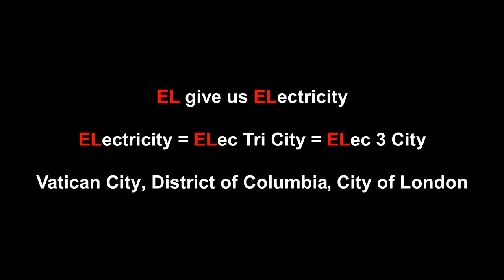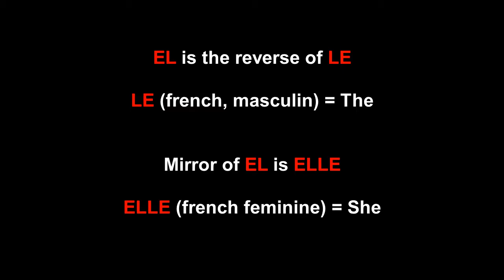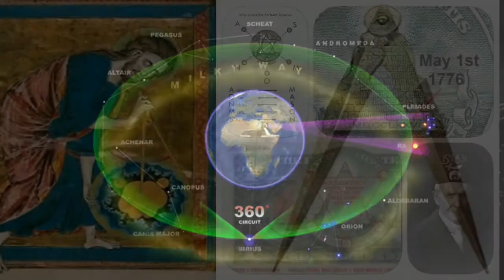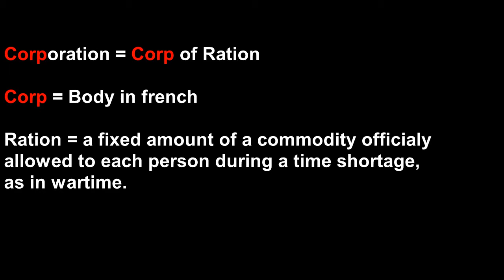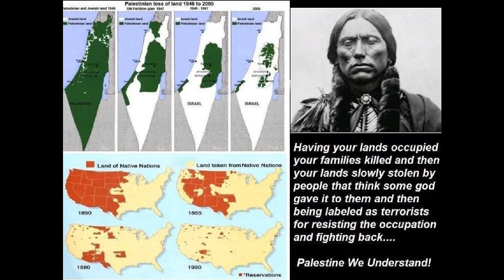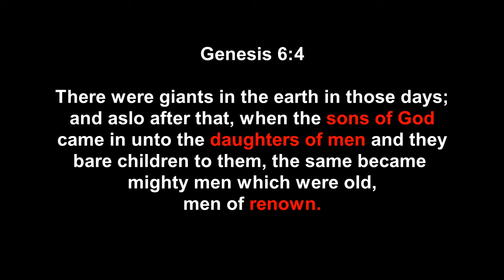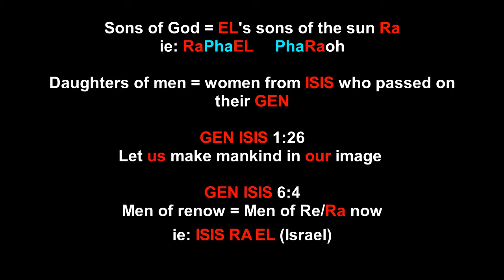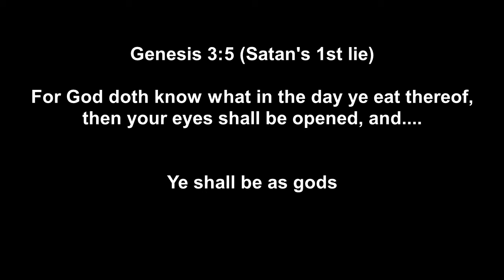USS ENTERPRISE - Part 2